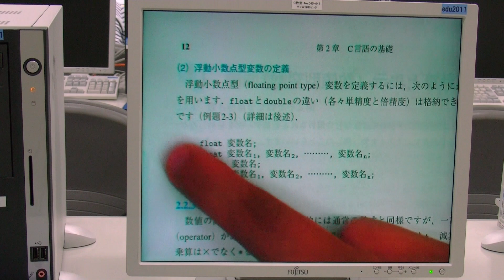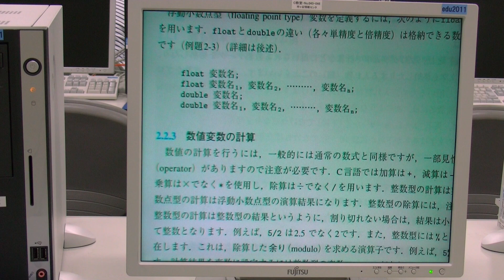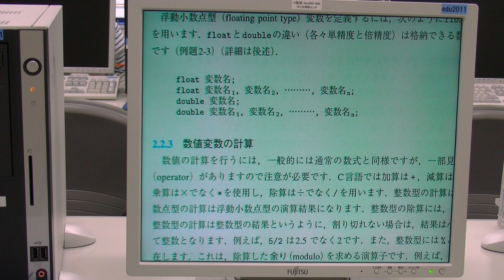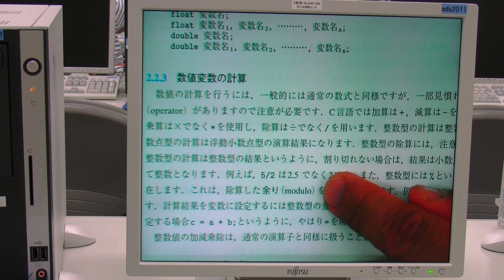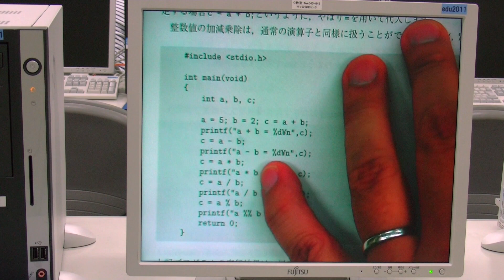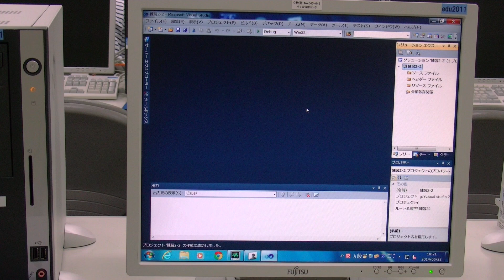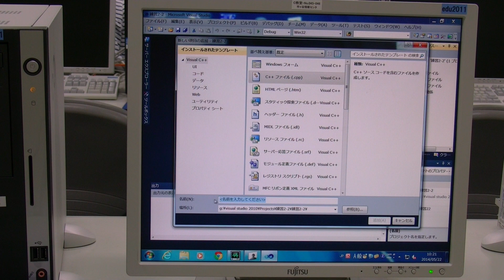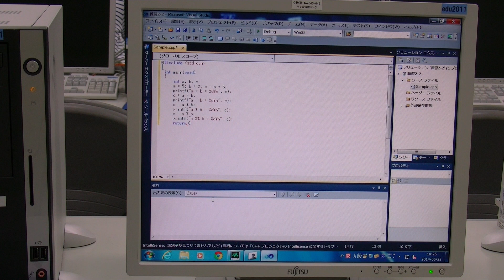（４）プログラミング言語C言語2014